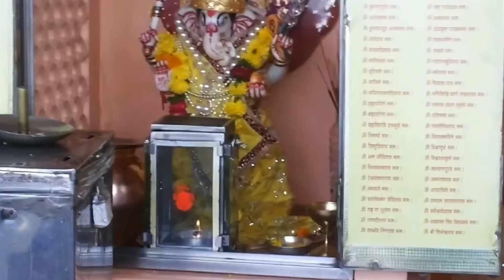VIEW OF AMBE MATA TEMPLE, AJMER - 31st ESTABLISHMENT YEAR Video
This video shows the 31st establishment anniversary of Ambe Mata Temple.You can see a lot of people offering prayers and doing aarti.This is a very famous temple.You can see long queues of people on Navratra days.

► Location – Ajmer, India
► Event –31st ESTABLISHMENT YEAR of Ambe mata temple
                                 channel)
                              * Camera used in this video -  Sony Cyber Shot DSC H-55